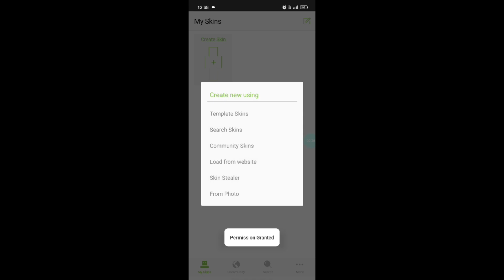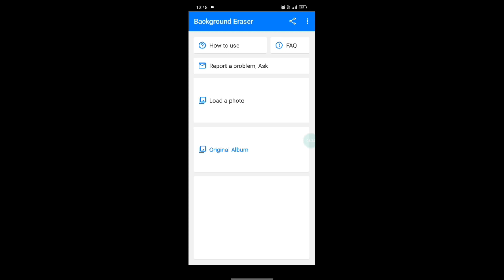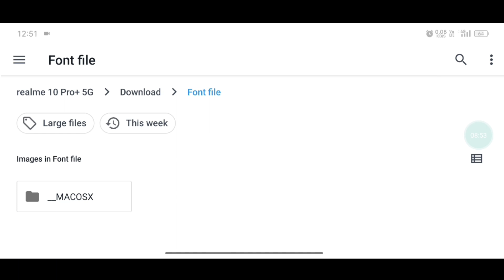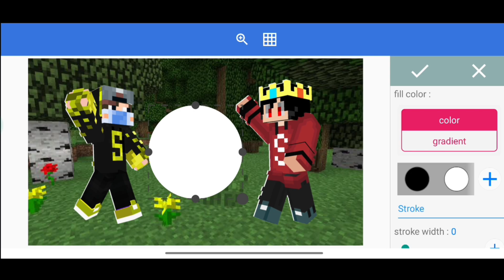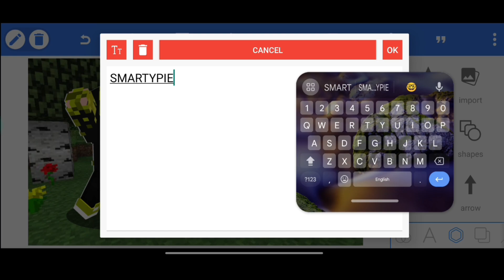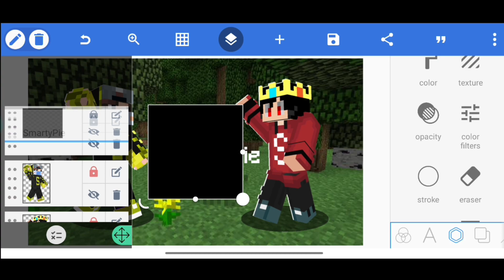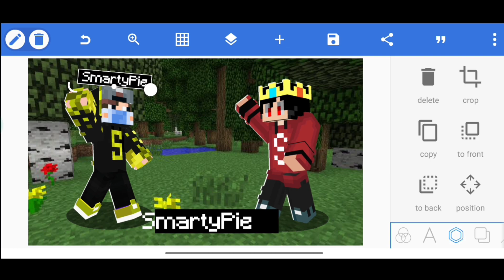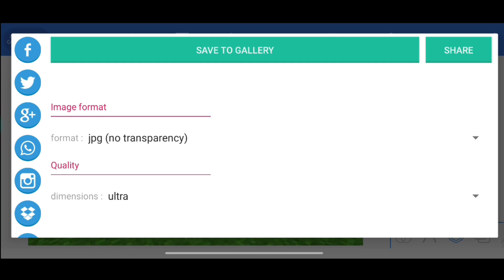How To Make Minecraft Thumbnail On Android device like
How To Make Minecraft Thumbnail On Android device like @smartypie @ezio @chapatihindustanigamer